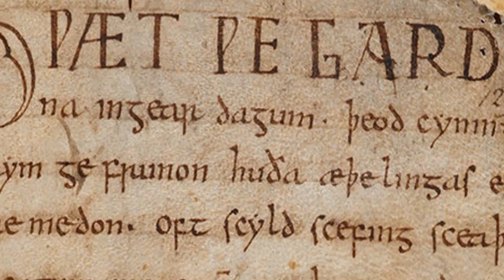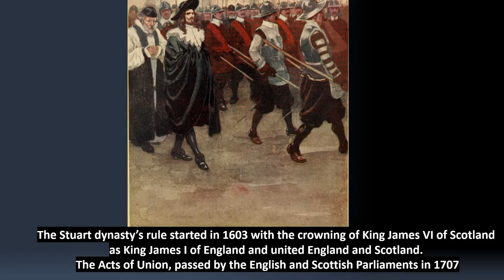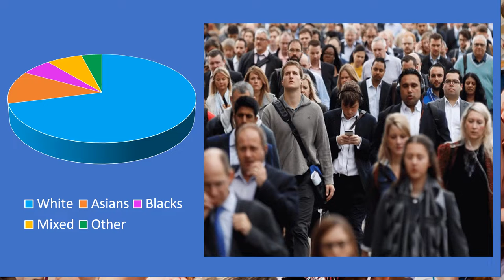Overview of England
England's geography, history, demography, cultures and economy.

This video is for anyone interested in expanding their knowledge about England.